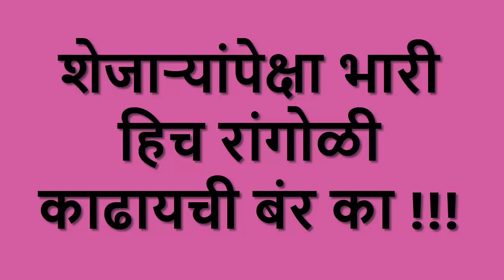दिवाळीची मोठी झटपट रांगोळी\दिवाळी दीपावली स्पेशल सूंदर रांगोळी\Diwali Rangoli\Rangoli\Easy Rangoli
Diwali Special Rangoli Design/दिवाळी रांगोळी/दिवाली रंगोली/दीपावली रांगोळी/Deepawali rangoli/Diwali
New Simple Rangolis For Diwali | Easy Diwali Rangoli | Rangoli kolam
Diwali diya peacock rangoli | new rangoli | design for diwali | diwali special rangoli
Happy Diwali Beautiful/Creative Rangoli New | इस दिवाली पर New Rangoli बनाये | Diwali 2023 Rangoli
धनतेरस रांगोळी डिझाईन
Dhanteras Rangoli Design
HAPPY DIWALI RANGOLI
 new rangoli | rangoli designs for diwali | satisfying video
Amazing HAPPY DIWALI Multi Colored Rangoli | Muggulu Designs For Deepavali | HAPPY DIWALI Rangoli
Unique Diwali rangoli designs | new rangoli
BEAUTIFUL AND INNOVATIVE MULTI-COLOURED RANGOLIS|| SATISFYING RANGOLI ART, RELAXING RANGOLI VIDEO
Simple Diwali rangoli design l दिवाली रंगोली डिजाइन l rangoli for diwali l deepavali rangoli designs
Easy Rangoli Designs For Diwali | Simple Rangoli Design | Easy Kolam Design | Easy Deepavali Rangoli
2023 new special peacock rangoli/sankranthi muggulu 2023/Pongal kolam/satisfying video
Diwali special Diya& swastik Rangoli/Easy muggulu / simple kolam/ beginners rangoli
Easy And Simple Diwali Rangoli Designs | Easy Deepavali Rangoli Designs | Deepavali Kolam Designs
रांगोळी जमत नाही पाहिल्यानंतर काढावी अशी सोप्पी रांगोळी/easy rangoli for festival/diwali rangoli
Simple, attractive rangoli design for Mahalaxmi | Easy Laxmi Pooja Rangolis || Satisfying art
धनतेरस रांगोळी सोपी/ दिवाळी रांगोळी/ Easy Lakshmipujan Rangoli
Big and beautiful rangoli design for diwali 2023|relaxing rangoli art|rangoli kolam|festival rangoli
Diwali special | Latest rangoli | rangoli design
Diwali diya rangoli 2023
Diwali special rangoli design | Sanskar bharti rangoli design
Beautiful Galicha Sanskar Bharti Rangoli Design for diwali
Diwali Special Sanskar Bharti Rangoli
हाताला रांगोळी न लागता रांगोळी काढा
Sanskar Bharti Rangoli Designs With Colour|simple rangoli designs|Sulabh Rangoli | Diwali rangoli\Best Rangoli Tricks Dhanteras and Diwali Rangoli
Diwali special rangoli |sanskar bharti rangoli designs| lakshmipujan rangoli| Dhanteras rangoli
दिवाळी साठी खास संस्कारभारती रांगोळी
Happy Diwali Beautiful/Creative Rangoli New | इस दिवाली पर New Rangoli बनाये | Diwali 2023 Rangoli\Diwali Diya Rangoli Design With Tricks 2023 इस तरह बनाये | Beautiful Diya Rangoli
Big, multicolored, attractive sanskarbharti rangoli design. दिपावली में बनाइए बड़ा और आकर्षक रंगोली
 दिवाली स्पेशल संस्कार भारती रंगोली डिझाइन
Beautiful Galicha Sanskar Bharti Rangoli Design Using Plastic Bag !!!
संस्कार भारती रांगोळी
Diwali Special Big Rangoli Design
धनतेरस रांगोळी डिझाईन / Diwali Rangoli Designs / Dhanteras Rangoli Designs
Deepawali k liye saral aur aakarshak rangoli. easy and attractive rangoli. diwali 2023
सरल और आकर्षक रंगोली तुलसी विवाह के लिए | सुंदर व मनमोहक रांगोळी खास तुळशी लग्ना साठी | stencils rangoli for tulasi vivah | tulshi vivah ke liye sunder aur akarshak rangoli | rangoli for tulshi vivah | tulshi lagnasathi khas rangoli | tulshi vivah rangoli | tulsi vivah veshesh sunder rangoli | easy rangoli for beginners | simple rangoli designfor tulsi vivah
colour rangoli design for tulsi vivah
easy and innovative rangoli for diwali
easy rangoli for begginners
diwali special easy diya rangoli
diwalila sakali zatpat kadhayla sunder rangoli
sakali gadbadit kadhayla sunder rangoli
multicolored diya rangoli for diwali
कलर दिवाळी रांगोळी
छोटी दिवाळी रांगोळी
आसान रंगोलिया
दिवाली रंगोलिया
आसान दिवाली रंगोलिया
पणती ची रांगोळी
खास दिवाळी साठी रांगोळी
 थीम रांगोळी
rangoli designs for diya
happy diwali rangoli
color rangoli for diwali
Diwali special rangoli designs/Simple And Beautiful Rangoli For Festival | New Rangoli Designs/Easy Diya Rangoli Design For Diwali | Happy Diwali Rangoli Designs